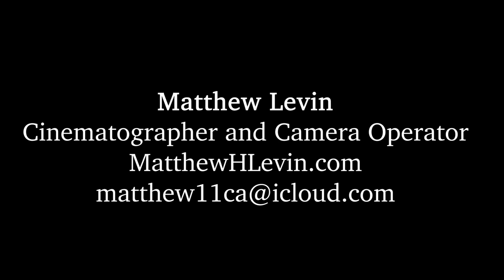Matthew Levin Cinematography Reel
Matthew Levin is an Award Winning Cinematographer, Camera Operator, and Director based in San Diego. He has experience shooting Documentary, Narrative, and Music Videos on a variety of budgets and crew sizes in locations including Los Angeles, San Diego, Las Vegas, and Chicago. He has also shot on a variety of film and digital camera systems including Red, Arri, Panavision, and Canon. Taking to storytelling at an early age, Matthew began his career by making highlight films for his high school’s football team as well as filming short films with his friends. This led him to pursue his degree in Cinema and Television Arts from Columbia College Chicago. He is a Part 107 Certified Drone Pilot as well as a Naui Certified Basic Open Water Scuba Diver.